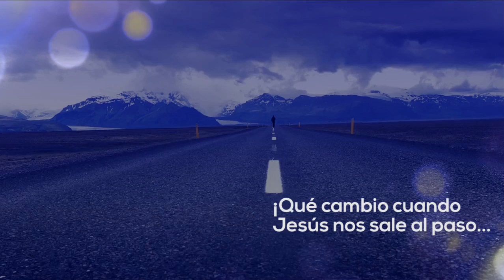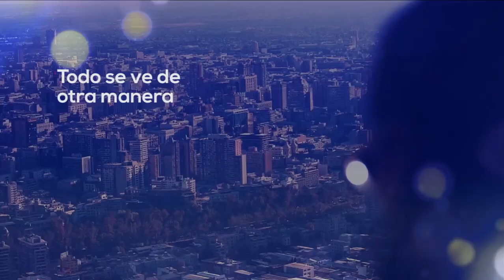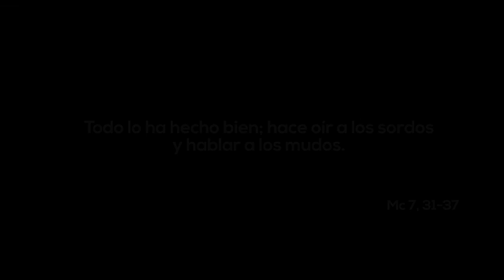Encuentro - 23º Domingo del Tiempo Ordinario, Ciclo B